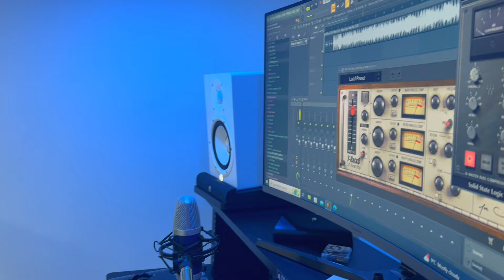Milan.G & Patrik.B - Narus pre mande 2024 (Funk/Salsa)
S kamaradem sme Natocili Funk/Salsa
Autor Skladby - Milan Gorol
Basa - Milan Gorol
E Kitara - Milan Gorol
Klaves a Aranzma Hudby - Patrik Bajger
Mix & Master - Patrik Bajger

Dej Like,  z dilej pokut se libi